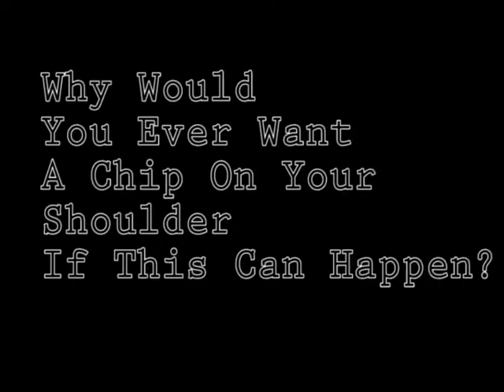Chip On My Shoulder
This is what happens if you keep a chip on your shoulder instead of just dropping it...